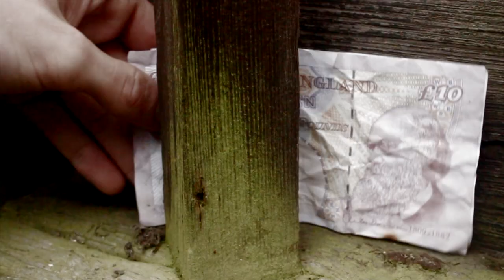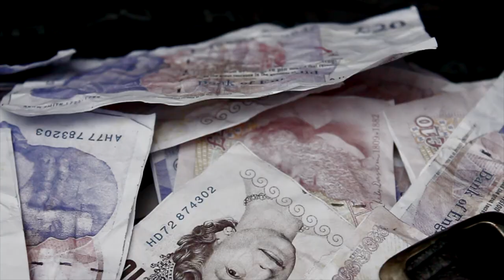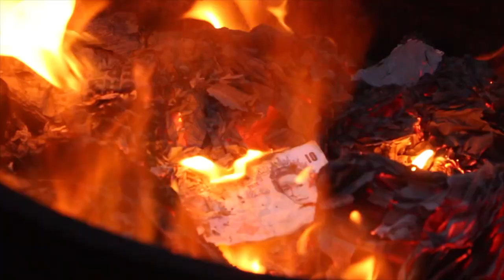Greg Ryall - Rich Girls Don't Marry Poor Boys // Music Video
'Rich Girls Don't Marry Poor Boys' off my upcoming EP, 'Spring'.
Song Written and Recorded by Greg Ryall.
Video Directed and Produced by Greg Ryall.
Filmed by Robin Kneebone.
Thanks to Jack James and Alice Kiltie for help with the video.
And thanks to Sarah de Warren for starring in video.

Lyrics:
The rain is falling way too fast
And I don't think that it will last
Long enough to wash away
Anything from the
Past the point of no return
Every time I think I'll learn
That every man has his part to play
But we have to wait our
Turn around so I can see
The back of you like you saw me
Every time I had to walk
So I could be free

Well freedom is overrated
If you ask me
You might call me outdated
But do you love me
But if that's not relevant
Then maybe it should be

Rich girls don't marry poor boys
'Cause they're used to expensive toys
The pennies in my pocket make
Such a painful
Noise engulfs my brain sometimes
You've served the time so commit the crimes
All the music in my ear reminds me of the
Times when it was you and me
We were wild and we were free
Now the only word I hear
Is stability

Stability is just pedantic
You might call me romantic
Then maybe it should
It should be, it should be

Money can buy you anything except a smile
One day I'll have plenty but you'll have to wait a while
Materialistic or realistic I'm yet to decide
But even if we starve to death at least we'll have tried

Emotions are too secluded
So stop me if I'm deluded